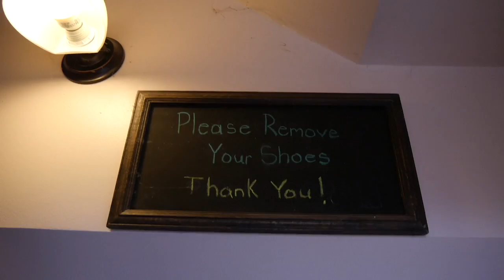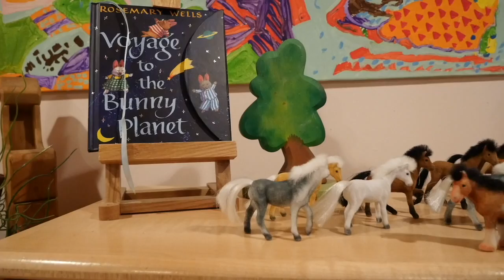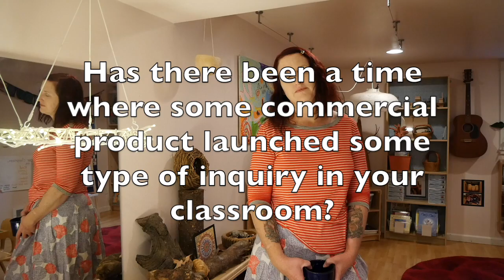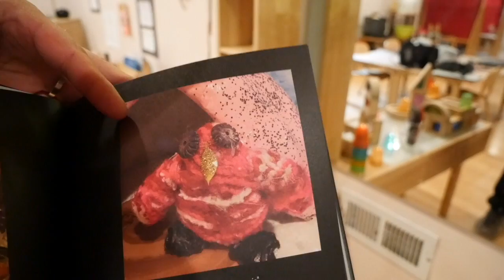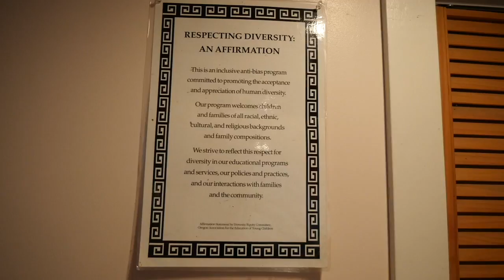Teacher Profile: Angela @ Rowanberry Part 2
Part 2 of 2 of an interview with Angela Molloy Murphy, Director and Teacher of Rowanberry School.  As a Reggio-inspired educator, she has worked over 24 years in the field, and offers a great deal of insight and wisdom for those interested in teaching this way.